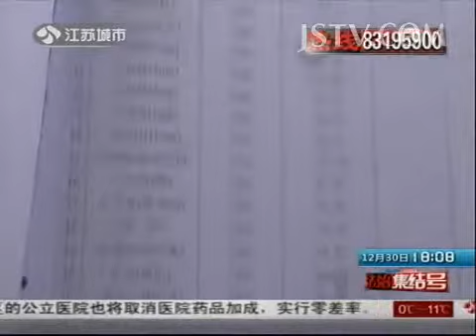新闻聚光灯 非法卖烟整三年 触犯刑法竟不知 131230